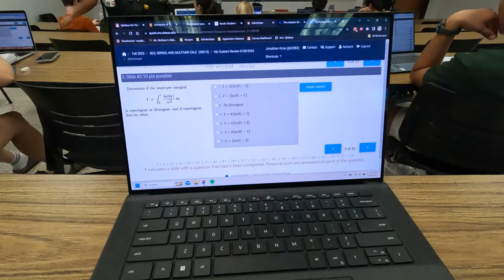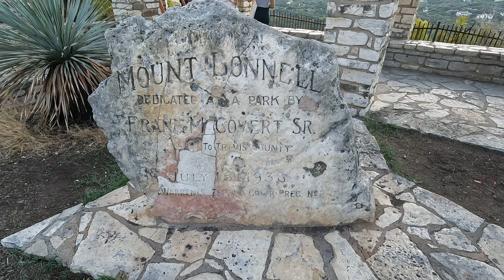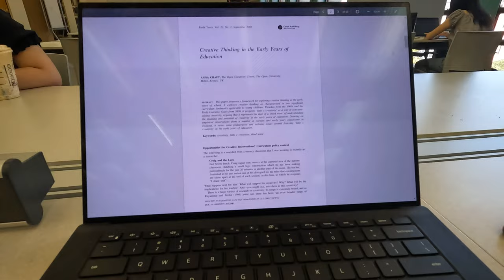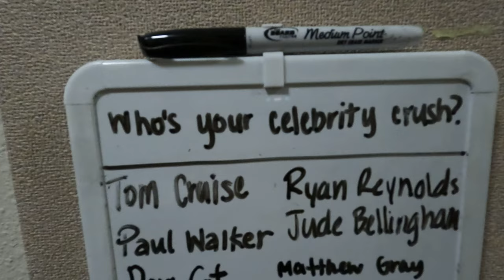a week in the life of a ut engineer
join me as i document a week in my life as a freshman mechanical engineer at the university of texas at austin. filmed in 4k on a gopro hero 10. background music is all by saib.